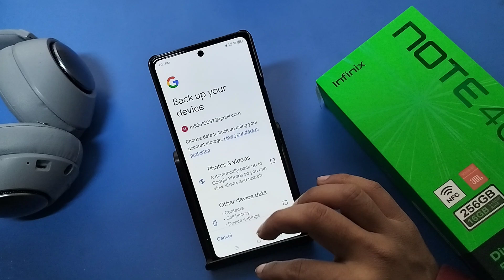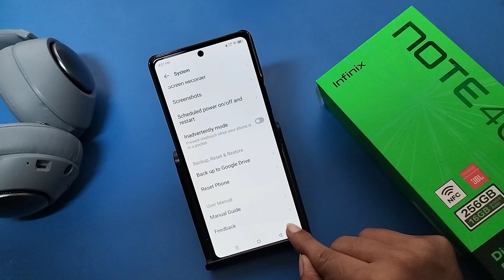How to call history, backup and restore in Infinix note 40x 5G | Infinix me call history backup kare